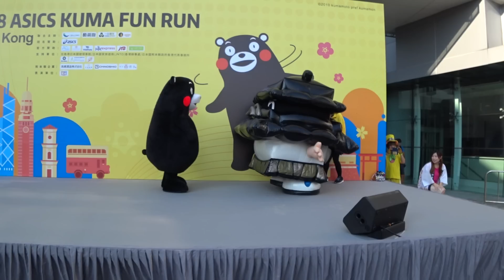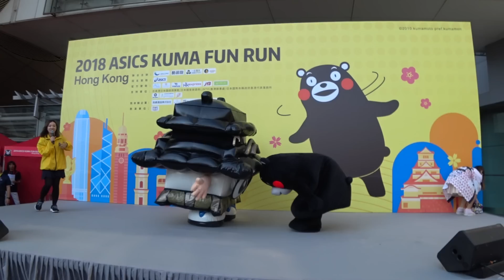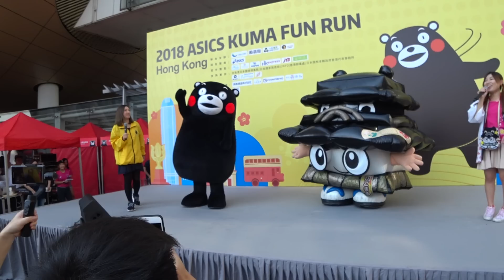Kumamon くまモン with Higomaru ひごまる 2018 KUMA FUN RUN Hong Kong オープニング Opening & くまモン体操 2018-09-30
Kumamon くまモン with 香港隊のお姉さん
Higomaru ひごまる with ありさお姉さん